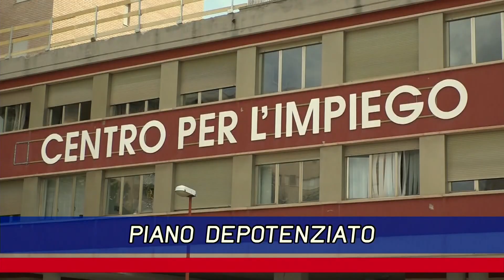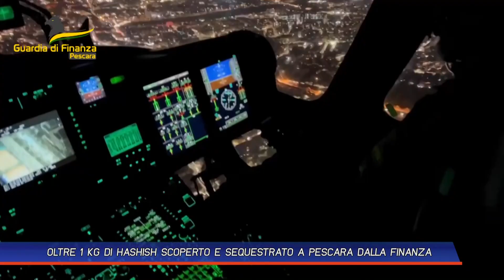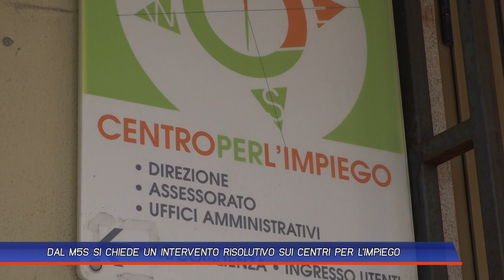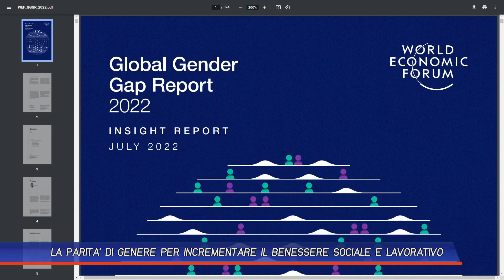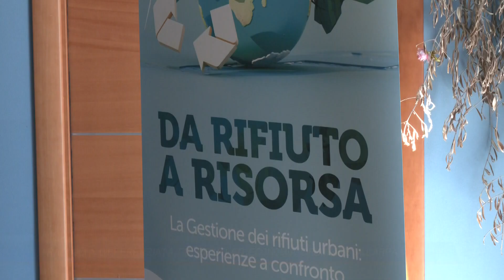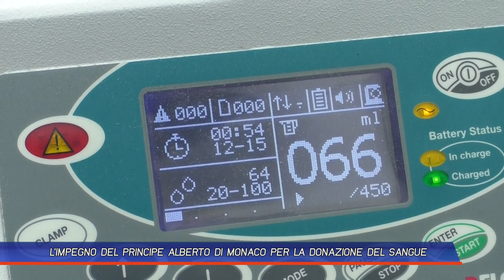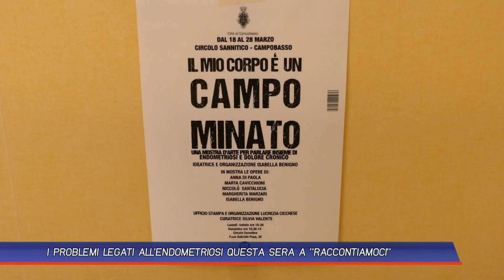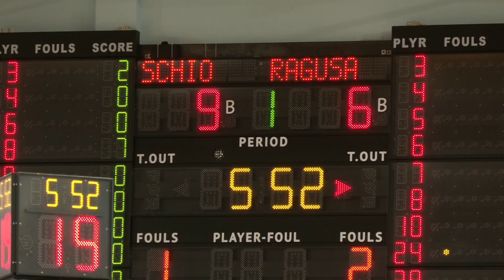TLT NEWS EDIZIONE SERALE DEL 30-03-23